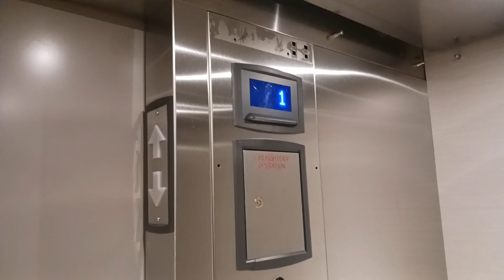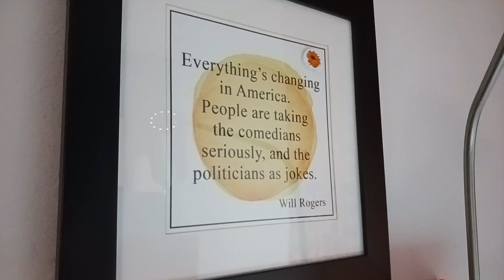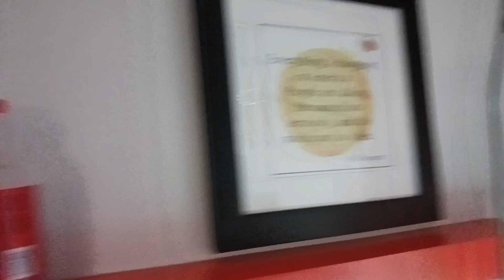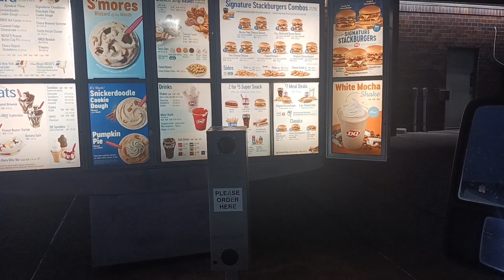December 15, 2023